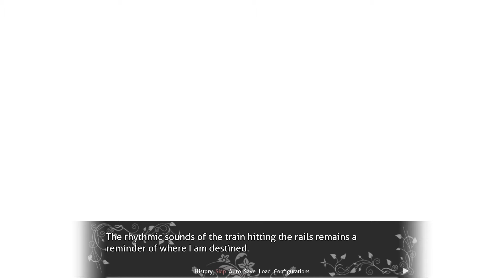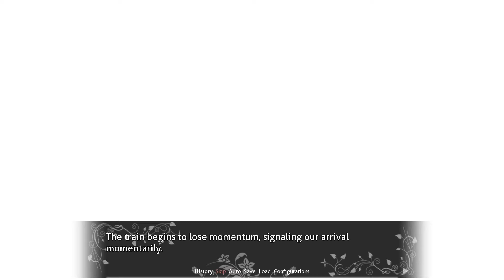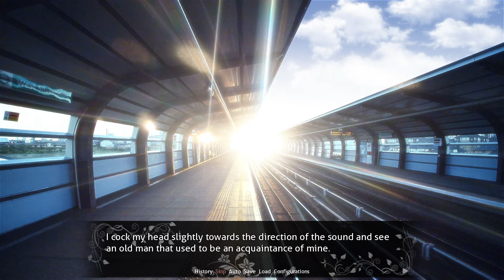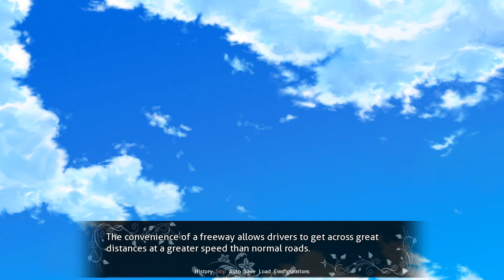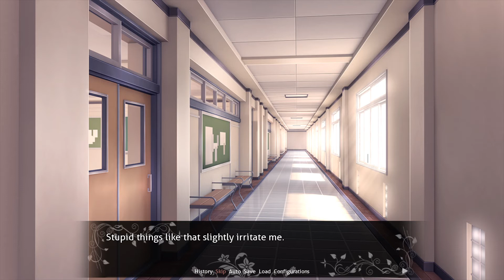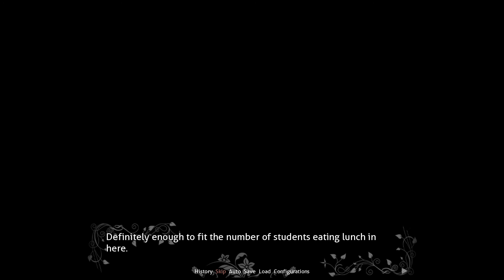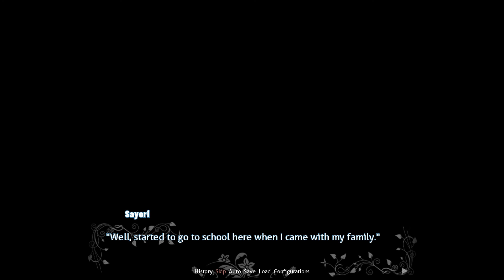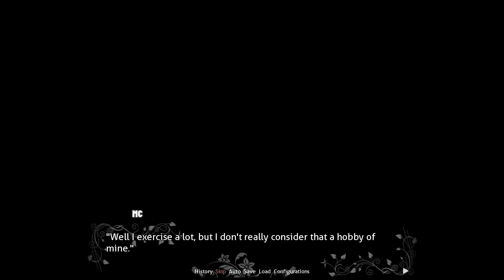Common Route(DDLC Fruits of The Literature Club MOD) Part 1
This ddlc MODS video is for Doki Doki Fruits of The Literature Club a ddlc MOD in the Doki Doki Literature Club Mods scene for Natsuki, Sayori, Yuri, and Monika. Prepare to partake in a thrilling adventure alongside a new main character whose past is shrouded in mystery! You are given the choice of picking one from the four sweet fruits of the Literature Club. Each route has dramatic twists in store and tells a different side of the protagonist’s backstory. This action-packed rollercoaster of a mod is not for the faint of heart. It will keep you on the edge of your seat with its immersive narration and dialogue.

But, after all, is said and done… The seeds of their future, are sewn in his past.
Check These Out.